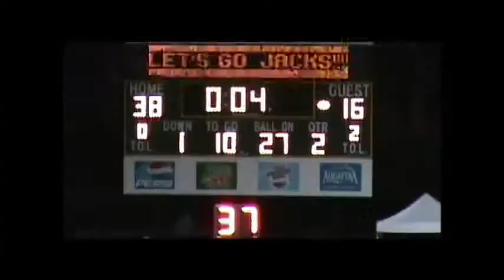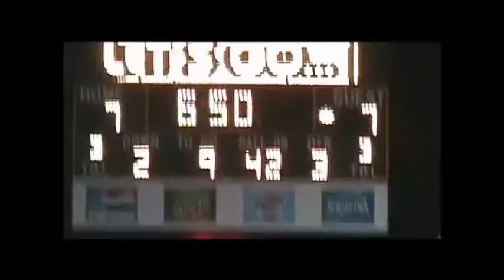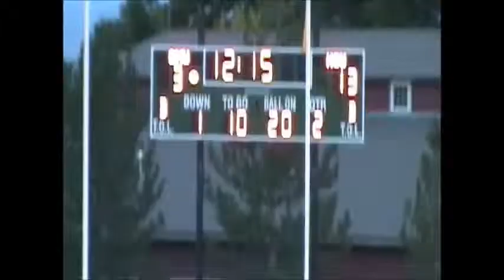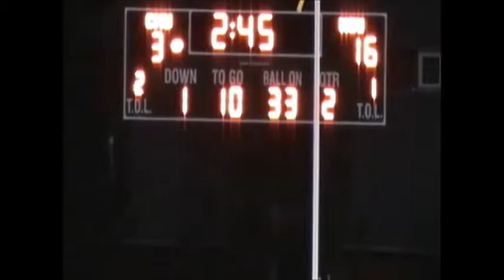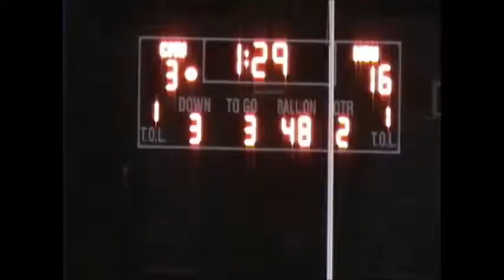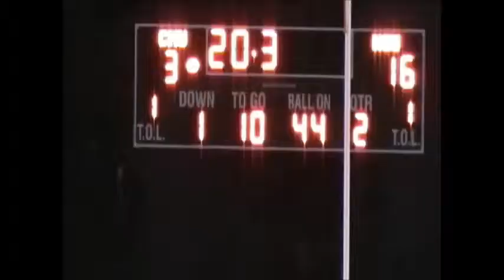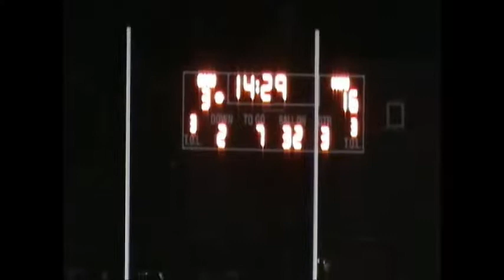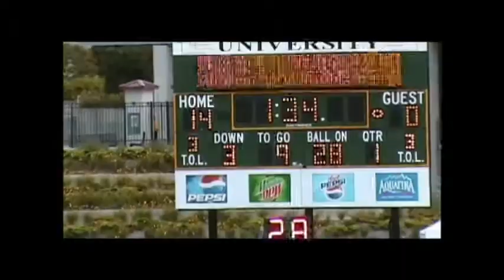Sean McDonald Full Game Film